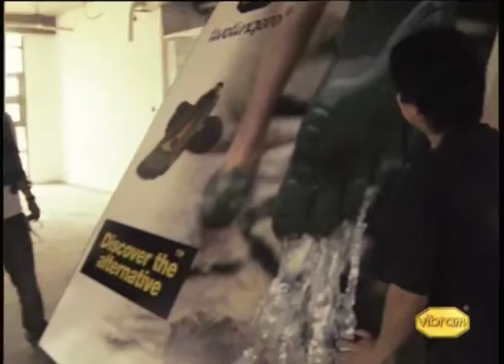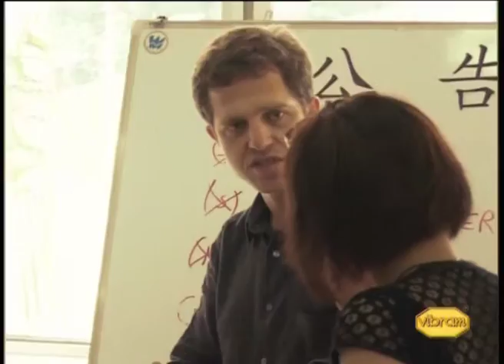Vibram V.T.C. - The Beginning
Vibram V.T.C. - "The Beginning". (making of the Inauguration Vibram test center). Anno 2009
Production: MoviePhoto
Editing: Fabio Campus